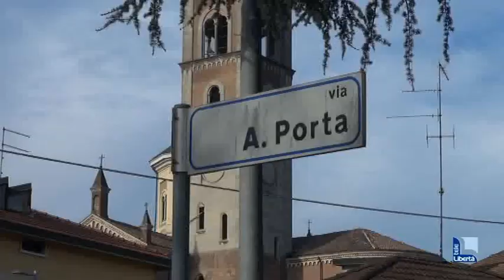Degrado e disagi in via Porta